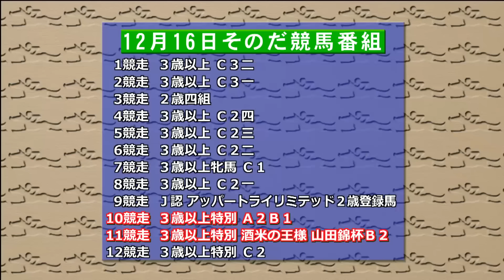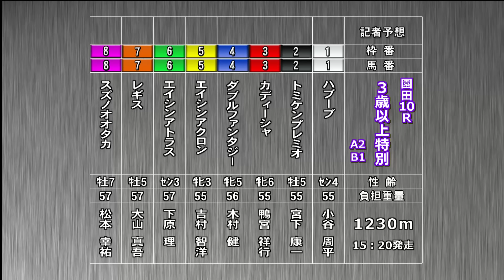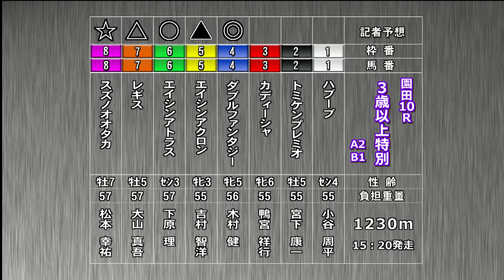そのだけいばレース展望（12月16日分）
12月16日（水）の「そのだけいばレース展望」です。進行は三宅きみひとアナウンサー、解説は池永博省記者（日刊スポーツ）。明日の予想にどうぞお役立てください。